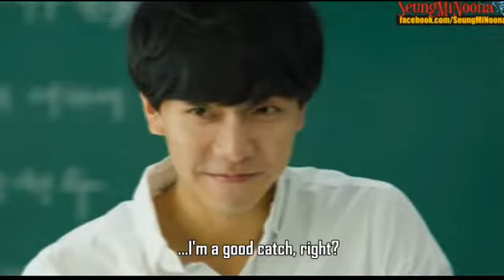Today's Love - Korean Movie, 2014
Directed by Park Jin-pyo
Written by Lee Byeong-heon
Starring Lee Seunggi,Moon Chae Won
Production company Popcorn Film
Distributed by CJ Entertainment
Release dates January 15, 2015